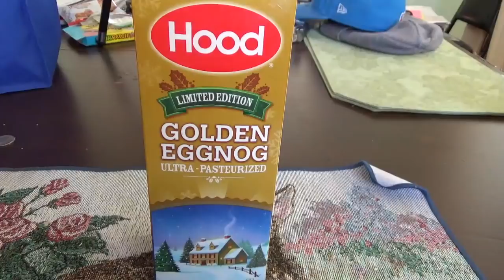ASMR Drinking EggNog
Having Some EggNog By ReQuest And Whispering